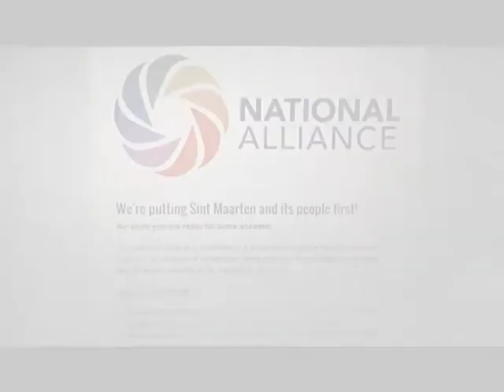NA Program William Marlin August 25